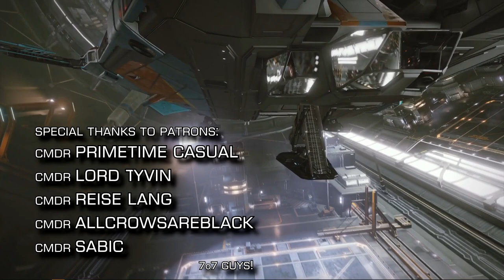Witchspace News - Elite Dangerous: for the 5th of April 2019